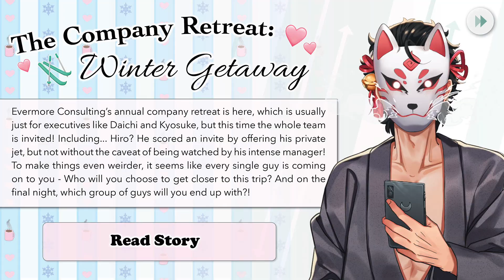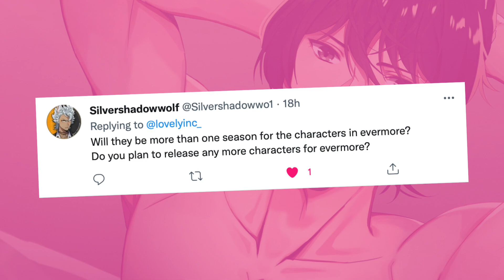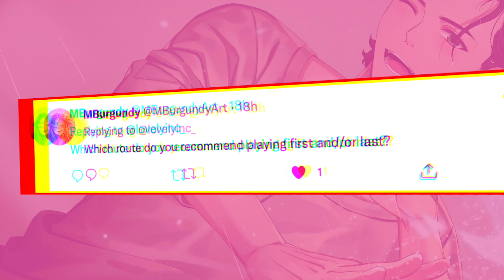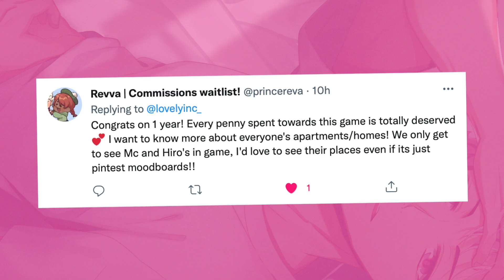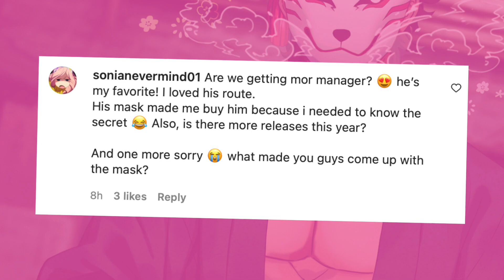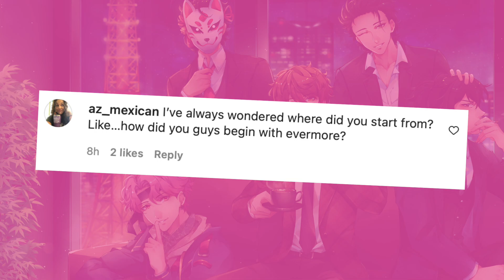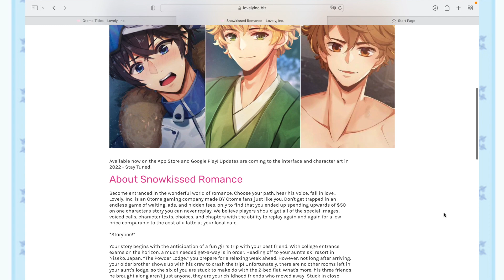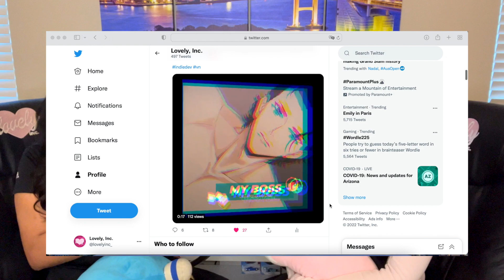Happy One Year Anniversary, Evermore! | Meet the Founders of Lovely, Inc.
Happy One Year Anniversary, My Love for You is Evermore! It's been an incredible first year and we are excited to forge ahead into 2022.

Thank you for sending in your questions! And remember your voice is ALWAYS heard at Lovely, Inc! We'd love to know any thoughts you have on otome games you'd like to see or features you're interested in - or just to chat about our mutual love of otome in general. 💗

More About Evermore:
“My Love for you is Evermore” is a dating simulation app that puts you at the center of the story! You’re an office worker living in the center of Tokyo, grinding every day to get to the top of your career as a publicist. After two years of mediocre projects, you finally get your big break when your childhood friend reaches out needing PR - and he also happens to be Japan’s biggest pop idol: Hiro. Will you help him develop his image alone or with your rival coworker? Or will you instead work with one of the executives on a different project? The choice is yours! And the choices don't stop there. Choose your path for a dramatic or serene love story, or if you choose wrong, maybe you won't fall in love at all!? Depending on how your romance turns out you'll receive unique special images.

More About Snowkissed Romance:
As studying for college entrance exams rolls to a close, it's winter vacation and you're set to visit the cozy mountains of Northern Japan with your BFF at your Aunt's newly renovated ski resort! Ready to soak in the restorative onsen waters and meet hot ski instructors on the slopes, all plans come to a screeching halt when your annoying older brother crashes the villa! Turns out your aunt promised BOTH of you the space... but your bro brought along three of his friends and the available sleeping area is limited - meaning you end up sharing the living room with one of the guys... And one more thing, his friends aren't strangers. You're slowly starting to recover lost memories about them... Was one of these three guys your first love or nothing more than a silly childhood crush? Make choices to discover new endings, receive calls and texts from characters, and fall in love! Snowkissed Romance is the perfect light-hearted romance read.

More About Lovely, Inc:
LovelyInc LLC is owned and operated by two young female entrepreneurs who are obsessed with otome games. Committed to delivering you unique and complex love interests, LovelyInc LLC considers fan feedback and creates what you want to see! They strongly believe in fair upfront pricing, so you will never have to gamble for a chance to fall in love. Each 12-15 chapter story is yours to keep with 5-6 special images and professionally voiced video chats for just $4.99.